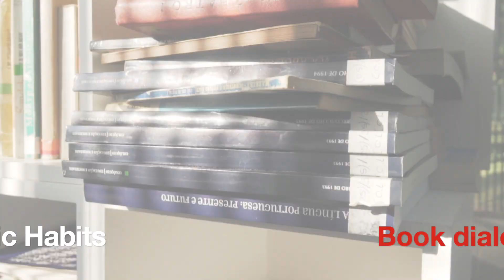एक अच्छे जीवन के लिए आदतें - Book dialog - Habits for success - Hindi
This video is about a book dialogue to explore the importance of healthy habits for health and wellbeing in the life and how to stick to good habits to make sure that it gives good results in the long run.